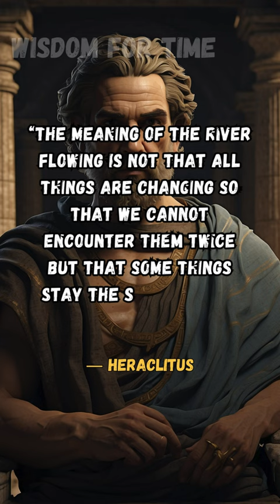Stoic Wisdom of Heraclitus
Discover a treasure trove of timeless wisdom through our collection of profound and thought-provoking quotes. From ancient philosophers to modern thinkers, we curate the most insightful and motivational quotes to empower your mind and spirit. Whether you seek daily inspiration or thoughtful reflections, our channel is your source for wisdom in bite-sized moments.